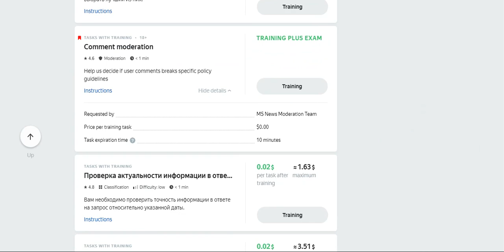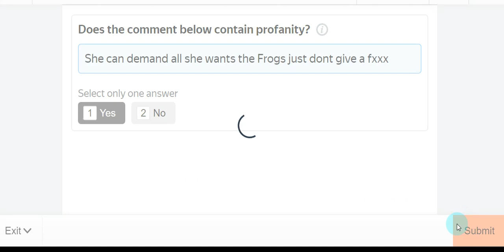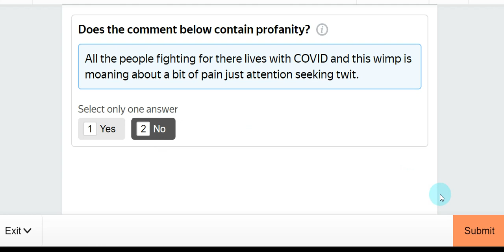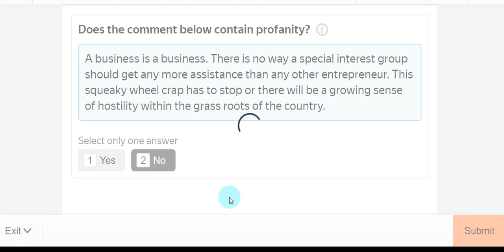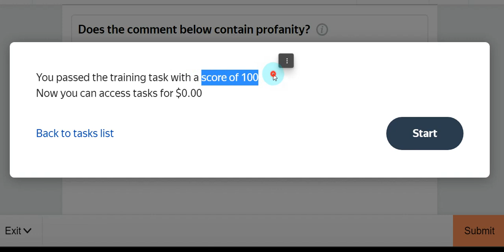COMMENT MODERATION TRAINING PASSWITH100%SCORE